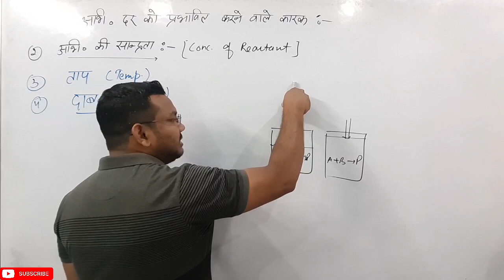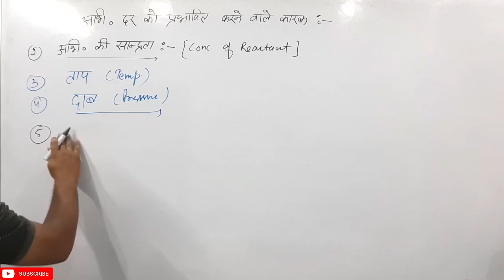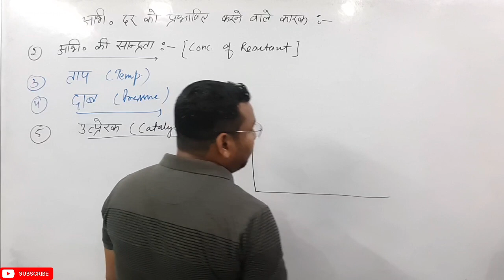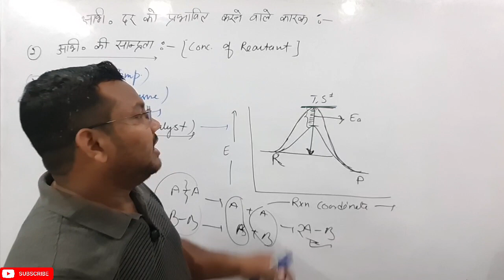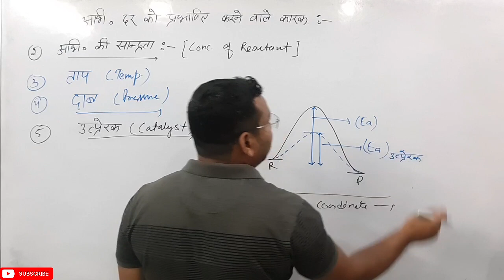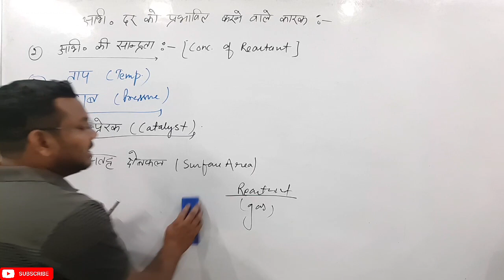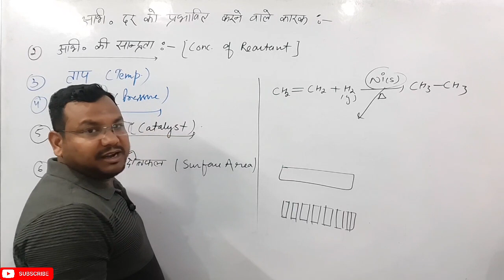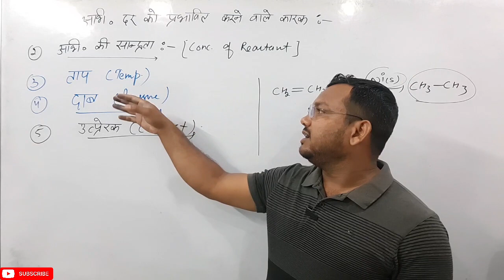factors Affecting Rate of Reaction | Chemical Kinetics BSc 1st Year physical Chemistry